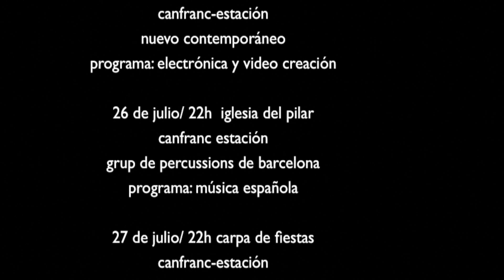Minoru MIKI,Marimba Spiritual(1984) Eckhard Kopetzki,Moon Dances(2004) I CSMA Japón concerts 2014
Canfranc International Station Hall Canfranc-Huesca I Percussion International  Festival  FIP Pirineos 2013 I une 29, 2013 I Percusiones del CSMA -percussion group- I Alfonso Salar (marimba solo-Miki I Ignasi Domenech (marimba solo-Koopetzki) I César Peris (conductor)

Young Sessions Concerts 2013 I Japan I Percusiones del CSMA -percussion group- I february 11, 2014 I César Peris -conductor- I Charly Taylor -narrator- I Yago de Mateo -visuals engineer- I Marc Pascual-Chechu Martínez -sound engineer-

The world premiere of Marimba Spiritual  took place on March 18, 1984 at the Amsterdam Concertgebouw by Keiko Abe and the Nieuwe Slagwek Groep Amsterdam. After the premiere Keiko Abe performed the work in various countries in Europe and America with different ensembles.

Night of Moon Dances by Eckhard Kopetzki for solo marimba and percussion quartet was written for the International Marimba Competition of Belgium in 2004

On the occasion of the meeting of the heads of Government of Spain and Japan that took place in September 2010 in Tokyo, both countries agreed to hold a “Spain-Japan Dual Year” in 2013 and 2014. Since those years coincide with the 400th anniversary of the sending of the Keicho Embassy to Europe (Spain and Rome), both years are conceived as a commemoration of the 400 years of Spanish-Japanese exchange.

VIII Percussion Young Sessions Concerts 2013
-La música que no es música hasta que no se escucha-
Created and directed by the percussionist and the head of the Percussion CSMA Chair César Peris  and produced by the Superior Conservatory of Music of Aragón since 2005, the CSMA sessions for young people are aimed at publicly owned, private and / or concerted Early Childhood Education Centers, Primary Education, Secondary Education and Special Education of the Community of Aragon. More than 100,000 Aragonese young people  have already attended the concerts and sessions that have been held uninterruptedly since 2005.

Using a careful narrative script and an innovative stage presentation through technological means, live video interventions, attractive lighting, electronic broadcasting, virtual reports and photographic supports, CSMA Percussions manages to facilitate speed of action and instantaneous sampling in the discovery of new sound experiences that quickly and effectively capture attention for more attentive listening.